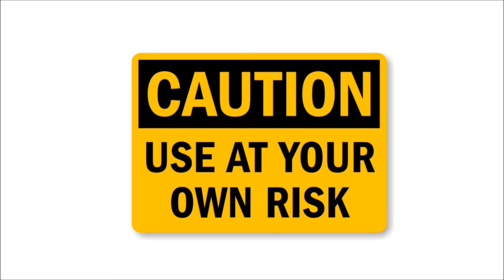WHAT HAPPENS WITH YOUR BODY WHEN YOU STOP SMOKING?